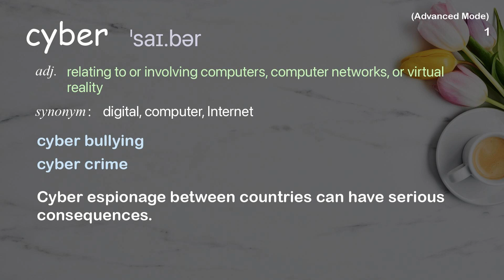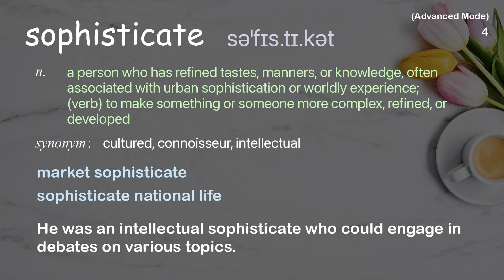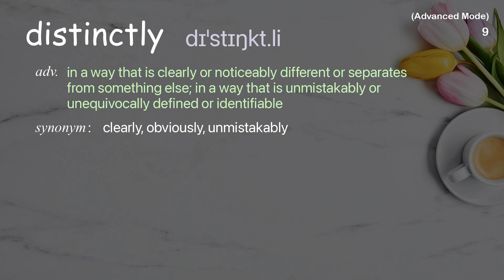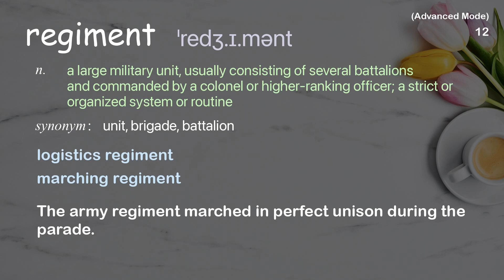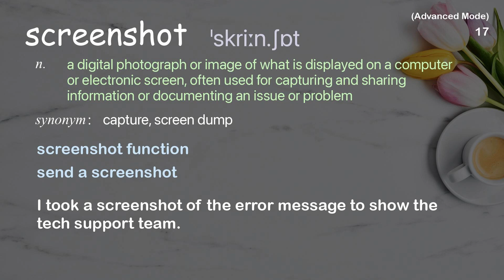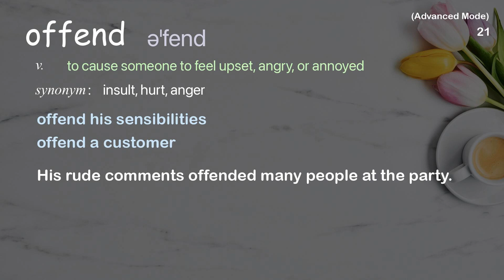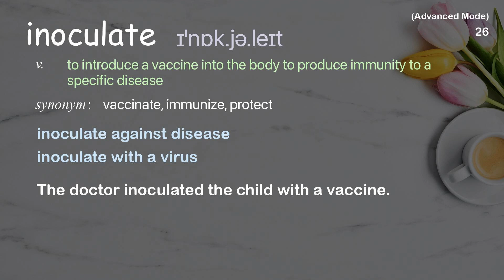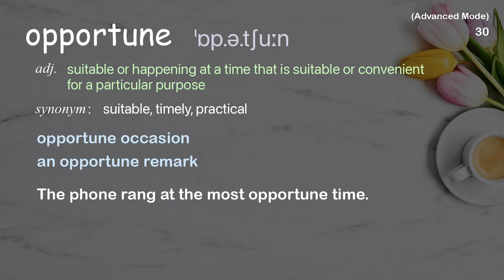30 Advanced Academic Words Ref from "Caleb Barlow: Where is cybercrime really coming from? | TED"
■PLEASE NOTE

■Reference Source
Caleb Barlow: Where is cybercrime really coming from? | TED Talk